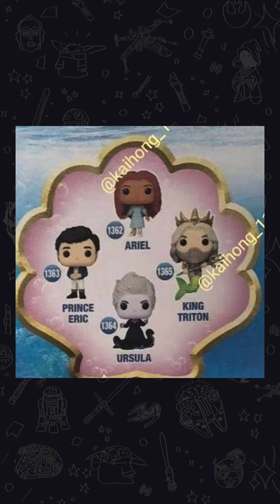Noti geeks del dia (9/01/23)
el dia de hoy hablamos sobre las noticias mas importantes del dia espero les gusten 🤯